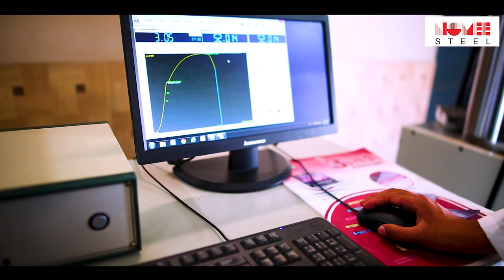Nomee Steel | Documentary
Founded in July 1993, Nomee Steel has stood out in manufacturing of steel bars as per ASTM standards. We have established re-rolling units with a capacity to produce 250,000 metric tons of MS bars per annum with the most modern laboratories for testing the physical and chemical properties of steel to maintain highest strength and resilience. Our steel bars have been utilized in countless projects spread across the country proving the superiority of our products.